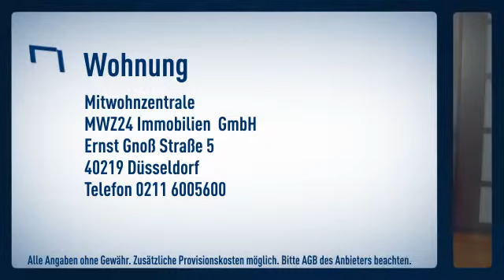Heerdt: Ruhig nach hinten gelegenes Apartment im Anbau mit kleiner Terrasse sowie und einer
Informationen zum Energieausweis:
Baujahr: null
Heizungstyp: Etagenheizung
wesentliche Energieträger: